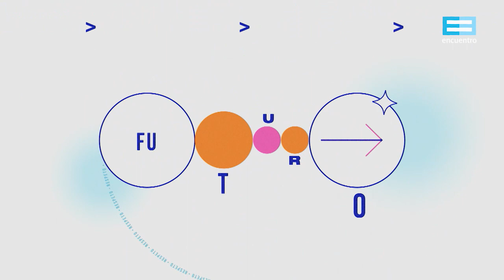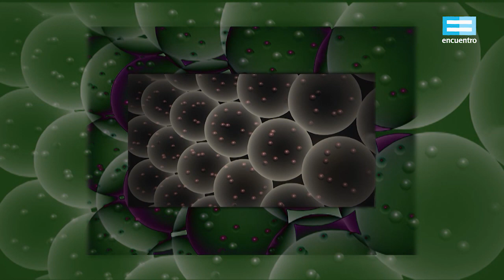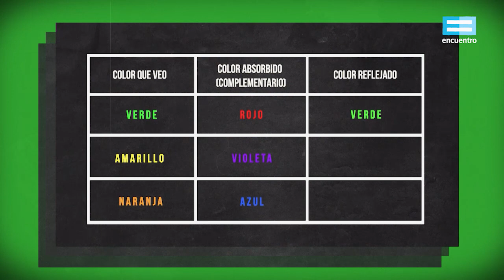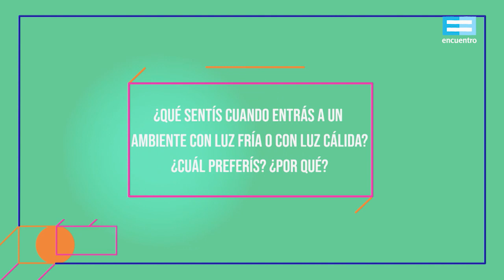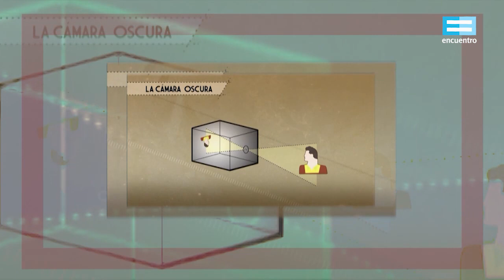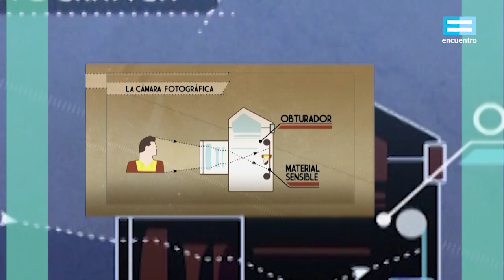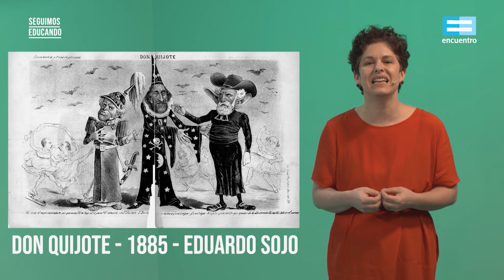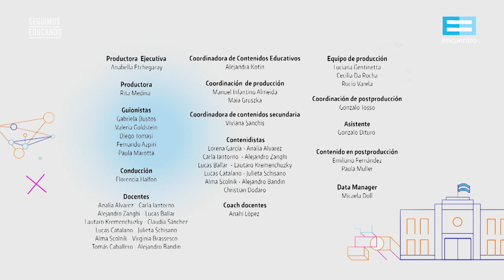Seguimos educando: ¿Qué vemos cuando vemos la luz? (Secundaria básica) - Canal Encuentro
¿Por qué el cielo es celeste? ¿Qué produce la luz y cómo nos llega? ¿Hay luz visible y luz que no podemos detectar? ¿Qué es el daltonismo? Se hablará también de mitos como la luz mala. ¿Qué hace una cámara de fotos con la luz? ¿Cómo la procesa para capturar una imagen? También incursionaremos en cómo trabajan la luz los artistas visuales.
Con Flor Halfon
Emisión: 8 de julio, 2021.
Asignaturas: astronomía, artes visuales, ciencia